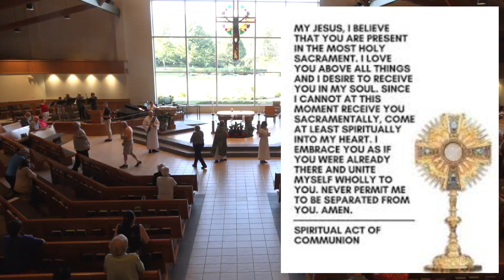Twenty-Second Sunday in Ordinary Time